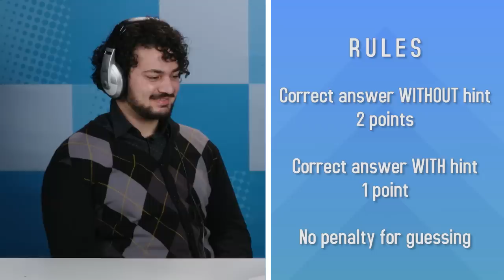Can YOU Guess That Studio Ghibli Voice Actor?! (Howl's Moving Castle, Ponyo, Porco Rosso)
Do they know these Studio Ghibli voice actors? And if not, we have some serious questions.

Reactors Featured:
Le'Raun

Producer - Joe Price
Editor – Sarah Pyne
Studio Director – Lucas Lee Graham
Thumbnail Graphics - Ness Cardano
Production Coordinators - Joshua Jean-Baptiste and Laura Espinoza